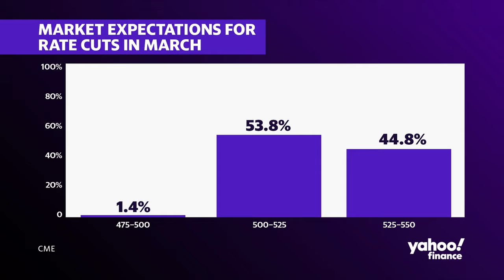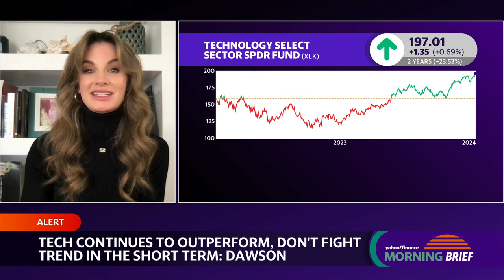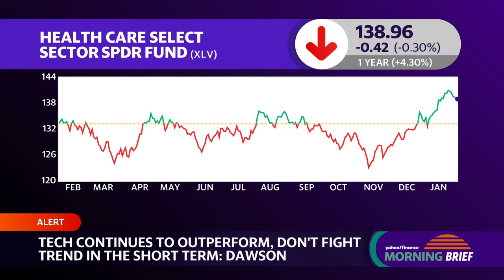Fed 'isn't willing to call victory on inflation': Strategist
Despite expectations for the Federal Reserve to cut interest rates, NewEdge Wealth CIO Cameron Dawson told Yahoo Finance the "Fed isn't willing to call victory on inflation yet," noting more evidence is needed first. The Fed wants to avoid "restoking inflation" if conditions ease too soon.
Dawson says it's not about the timing, but "how many cuts" occur. She expects around three in 2024, in line with "non-recessionary cutting cycles." Any more cuts would require economic and job market deterioration.
Dawson suggests investors should watch sectors like healthcare which is "under-owned" and presents value. Biotech specifically offers opportunities amid a bear market and M&A potential.